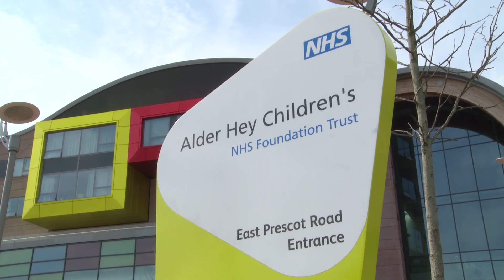Alder Hey Cognitive Hospital | How Alder Hey are using cognitive technology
Iain Hennessey from Alder Hey Children's Hospital discusses how  Alder Hey are using the STFC Hartree Centre's cognitive computing capabilities to develop new ways to interact with patients and ensure the highest quality care.

Find out more: Lee Hannis from the STFC Hartree Centre explains what cognitive technology can do and why it's so useful in the healthcare sector. Alder Hey are using the STFC Hartree Centre's cognitive computing capabilities to develop new ways to interact with patients and ensure the highest quality care.